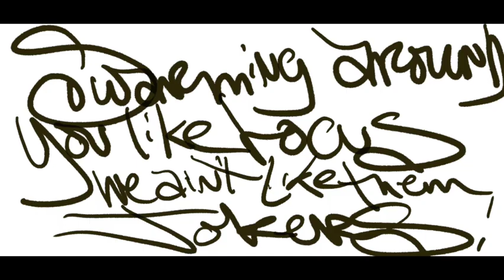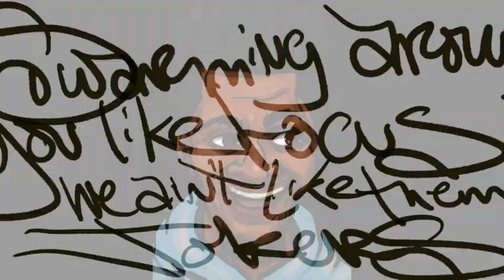"Hypeman; a Breakbeat Play" Illustrated Assets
This video compiles the 135+ illustrations, GIFs, PNGs, and short animated sequences I did for Company One Theatre's video production of Idris Goodwin's play. It isn't meant to be a narrative, linear description or adaption, just a highlight reel of the work I did for filmmaker John Adekoje's adaptation.